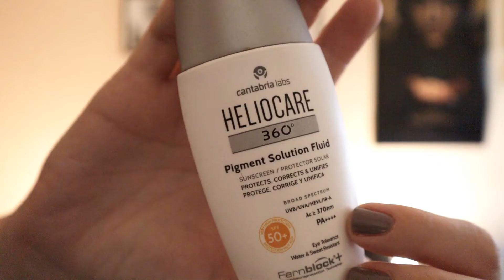🚀Look rápido para Veranito🌞 ▬ Tutorial Paso a Paso de maquillaje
Esto hará que los vídeos nuevos se muestren en vuestro feed. Dadle a la campanita si queréis recibir notificaciones de los nuevos vídeos 🌟

 En esta ocasión os traigo un tutorial paso a paso para un maquillaje - look rápido para verano que no os llevará más de 15 minutos. Este look es muy sencillo y estoy segura de que podréis aprovechar muchos productos de los que tenéis en vuestro tocador - que no están las cosas como para andar gastando los dineros - que es algo que nos encanta en este canal.

¿Qué me dices? ¿Te animas a recrearlo? Pues venga, al tocador de cabeza y maquillémonos ALL TOGETHER 💖
Productos Usados:
▷PIEL

▷CEJAS
🔸Browtiful "marrón medio" - ETNIA Cosmetics©
🔸Super Brow Long-Wear Pomade "Walnut" - The Kat Von D Beauty©

▷ OJOS
🔸Kajal Everlasting marrón - KIKO© (old)

▷LABIOS
🔸Tinte para labios y mejillas tono “Cocoa” – OK BEAUTY©

▷ M A Q U I L L A D O R
♪♪♫ Música ♪♪♫
Youtube Audiolibrary

*Este video NO está patrocinado, todo lo que digo es mi modesta opinión personal*